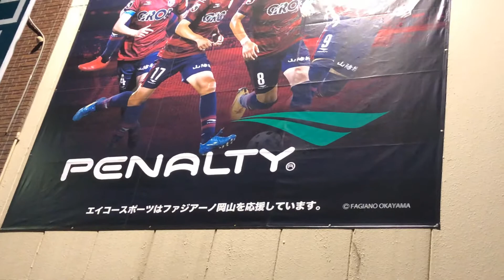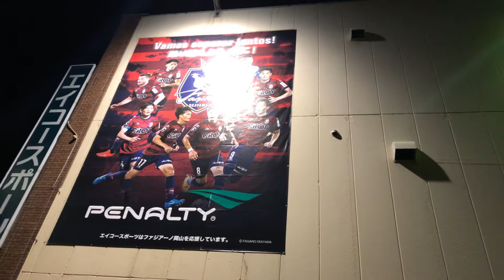岡山市 ファジアーノ岡山 Jリーグ サッカー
ファジアーノ岡山とペナルティのコラボバナーが2020年仕様になりました！
ご来店の際は是非チェックしてみて下さい🌟